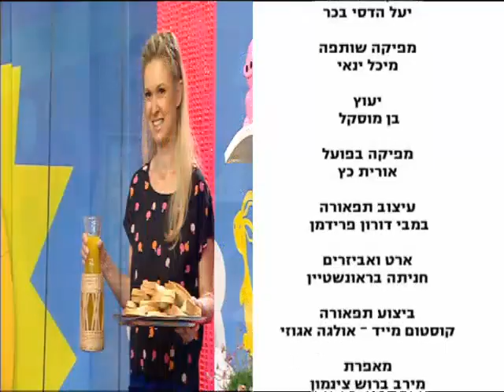מיכל ינאי בחדר החלומות: פרק 2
אני קצת רעבה. מה כדאי לי לאכול? המבורגר וצ'יפס עם הרבה קטשופ? פסטה? שניצל? נשמע טעים. אולי משהו יותר קליל? סלט גדול ובריא? אימא שלי תמיד אומרת לי שסלט זה הכי בריא. אני מאד אוהבת ירקות, אבל אני אוהבת עוד דברים, כמו כולם.